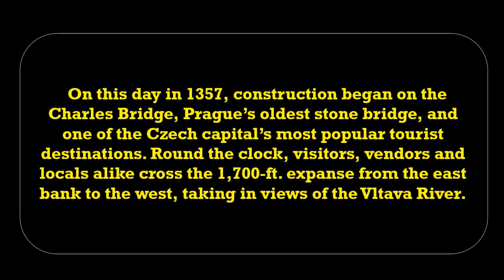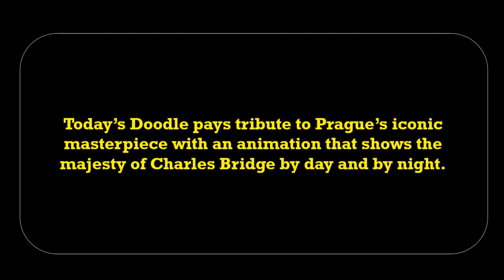Karlův most - GOOGLE DOODLE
Karlův most
Karlův most

Karlův most slaví 660. výročí

Karlův most slaví 660. výročí položení základního kamene: Google mu připravil animovaný Doodle.

V tento den v roce 1357 začala stavba na Karlův most, nejstarší kamenný most v Praze a jeden z nejpopulárnějších turistických destinací v českém hlavním městě. Po celý den projíždí návštěvníci, prodejci i místní obyvatelé kolem 1700 metrů. Rozloha od východního břehu na západ, s výhledem na řeku Vltavu.